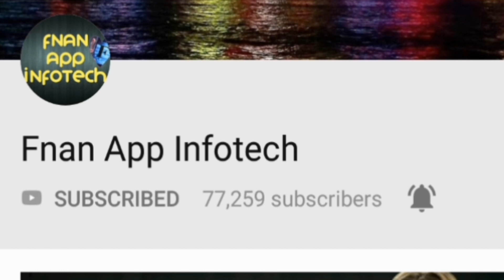SPORT; ጸብጻብ ስፖርት ቀዳም 4 ነሓሰ